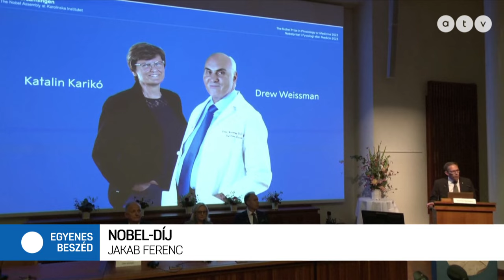Orvosi Nobel-díjat kapott Karikó Katalin és Drew Weissman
Az Egyenes Beszéd vendége Jakab Ferenc virológus professzor, PTE.